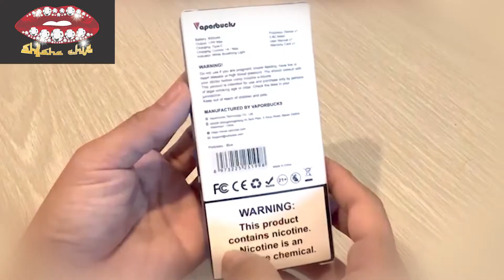รีวิว Review Vaporbucks Podyssey Pod System Kit พอตทรงเลโก้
Vaporbucks Podyssey Pod System Kit 900mAh 13W ทรงLEGO
ปาก Driptip 510
ไม่มีสายชาร์จให้ ใช้ Type-C ทั่วไป

Size: 99*32.6*15.6mm
Pod Capacity: 3ml
Pod Resistance: 0.8ohm mesh
Battery Capacity: 900mAh
Battery Output Power: 13W max
Charging Current: Type-C, 5V/1A
Package: Gift Box